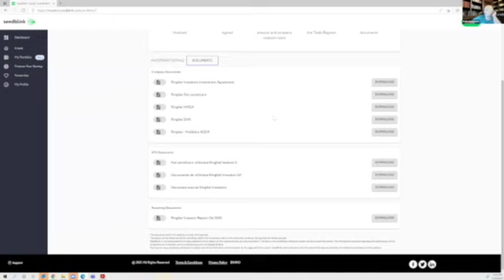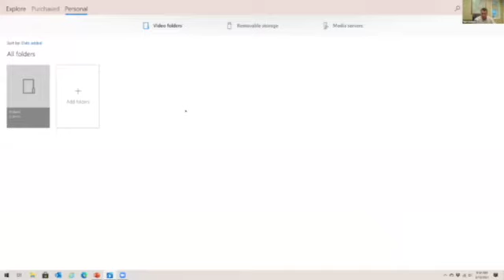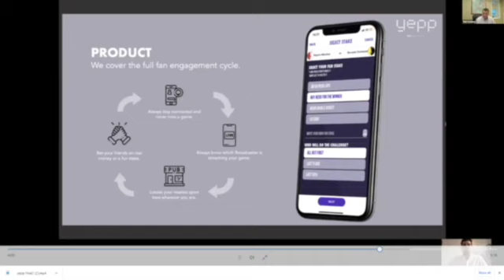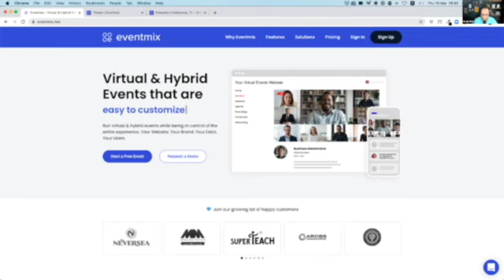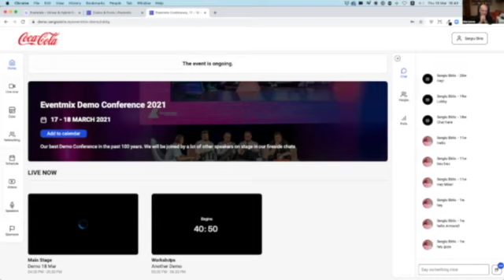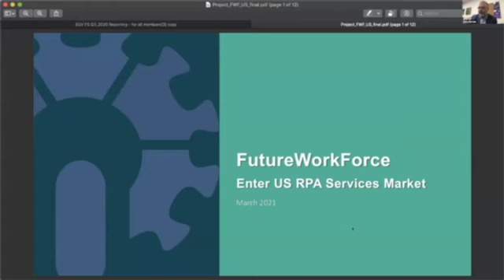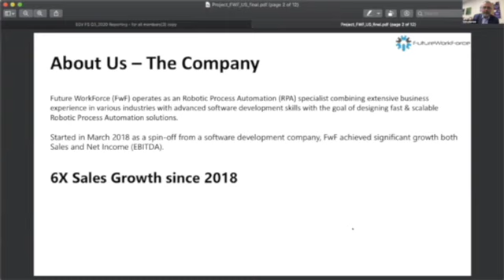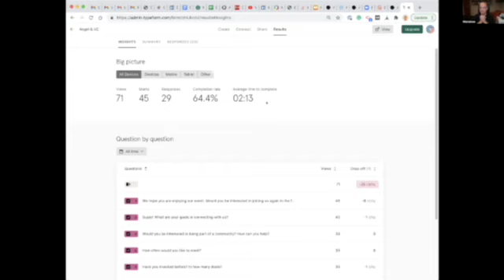Angel & VC Investing Opportunities: Romanian IT Case Studies